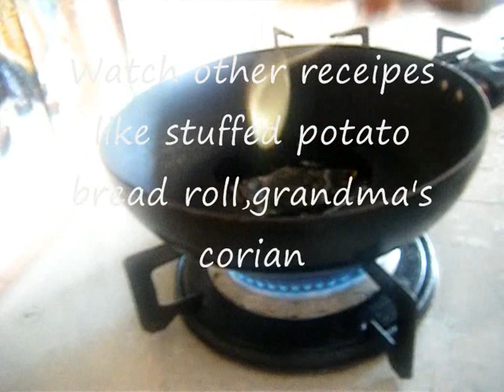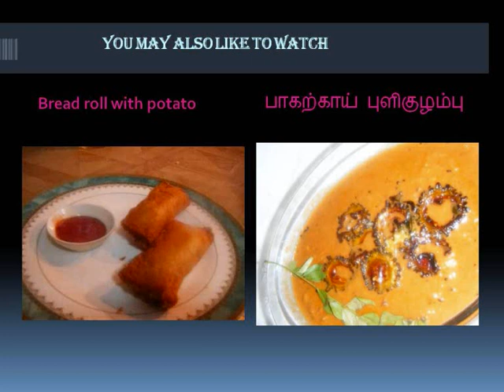South Indian Sambar recipe in TAMIL |சாம்பார்|DEEPSTAMILKITCHEN|Recipe#23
South Indian Sambar recipe in TAMILrecipe in TAMIL |சாம்பார்|DEEPSTAMILKITCHEN|Recipe#23

NANDRI MAKKALAE ! 🙏🙏🙏
DEEPA SURESH
DEEPSTAMILKITCHEN
Ingredients

thuvaram paruppu -- ¾ cup
puli-- ½ amla size
small onion-- 10 [Cut into two pieces]
Thakalli -- 1 [cut into cubes]
Sambar powder -- 1 ½ tbsp
manjal - 1/2 tsp
murungai -- 2 [ cut into length wise]
Carrot -- 1[ cut into circles]
Tip : You could also use any vegetables of your choice like lady's finger [okra or bhindi] , potato, white pumpkin, brinjal , mango.
For Seasoning
Oil -- 1 tbsp
kadugu-- ½ tsp
venthayam -- ½ tsp
Curry leaves -- 1 spring
Garlic -- 1 [ crushed]